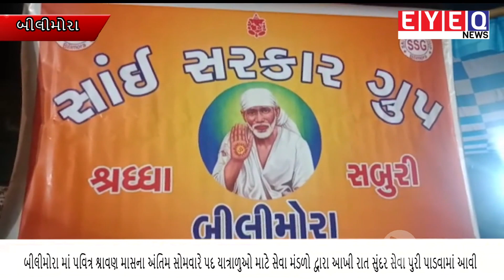બીલીમોરા માં પવિત્ર શ્રાવણ માસના અંતિમ સોમવારે પદ યાત્રાળુઓ માટે સેવા મંડળો દ્વારા આખી રાત સુંદર સેવ